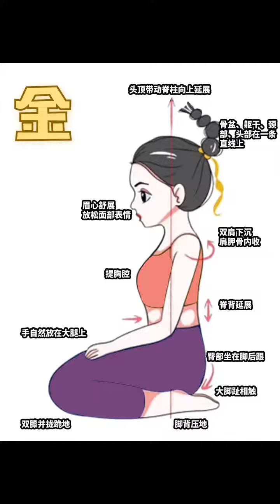跪下！算我求你🥹爱胀气拉不出💩的美女